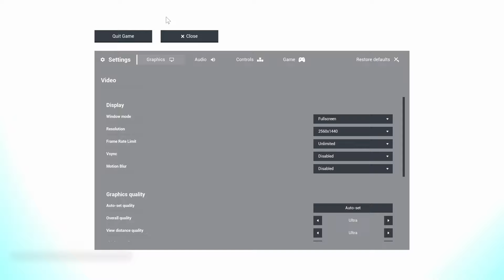Escape the Backrooms made someone poop my pants...